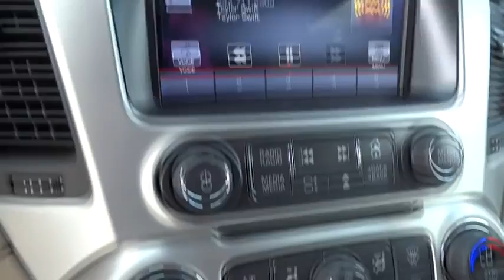2015 GMC Yukon XL Charleston, WV, Beckley, WV, Princeton, Roanoke, Blacksburg 2N826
2015 GMC Yukon XL
2015 GMC Yukon XL SLT - Stock#: 2N826 - VIN#: 1GKS2HKC6FR549574